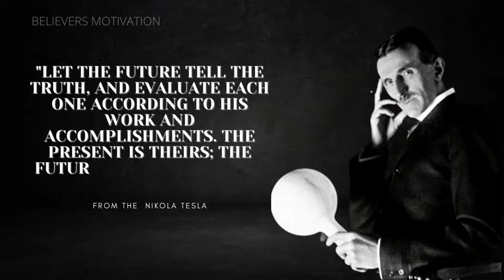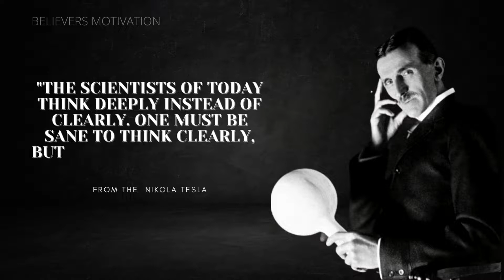Nikola Tesla Quotes you will live to see.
This video contains the greatest inventor Nikola Tesla's Quotes which will change your life and make yor future better.